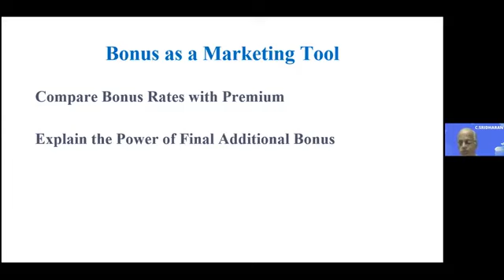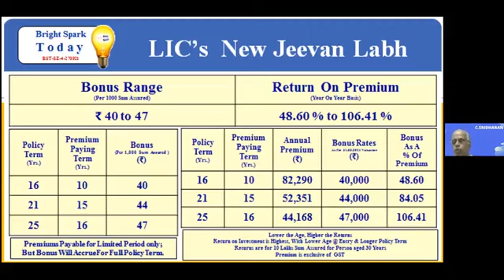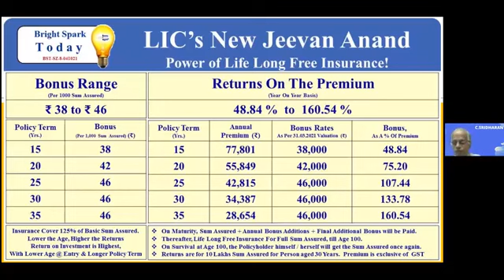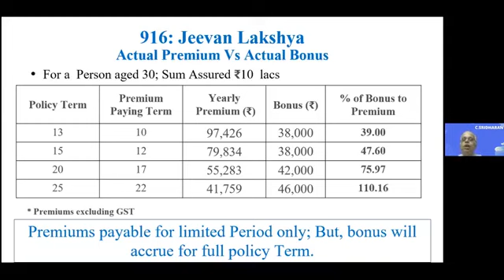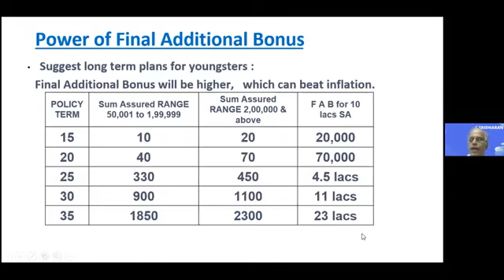March 28, 2022